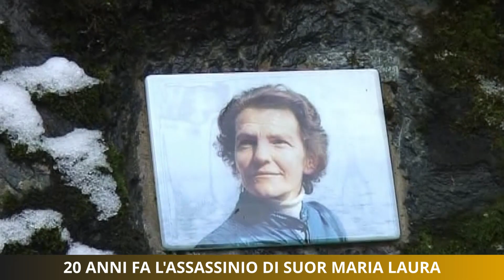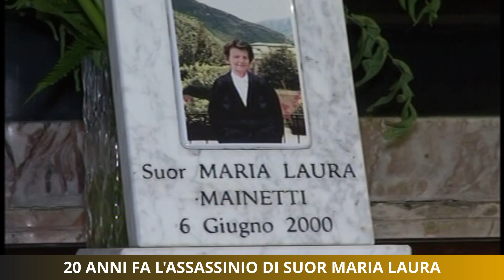20 anni fa l'assassinio di Suor Maria Laura